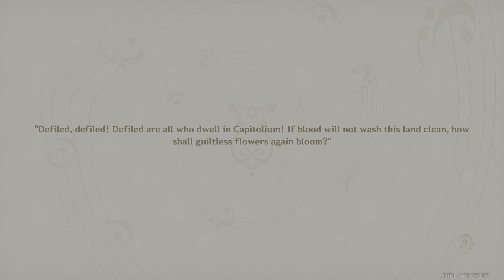Prisoner In Shackles, The Last Day Of Remuria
Fontaine World Quest